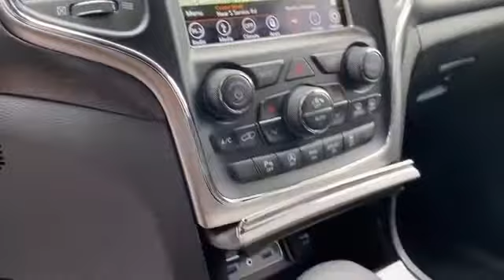Used 2018 Jeep Grand Cherokee Laredo 1C4RJFAG0JC432168 Westbury, Queens, Brooklyn, NYC, Long Island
2018 Jeep Grand Cherokee Laredo 1C4RJFAG0JC432168 Video

This 2018 Jeep Grand Cherokee Laredo 1C4RJFAG0JC432168 is full of phenomenal features such as: